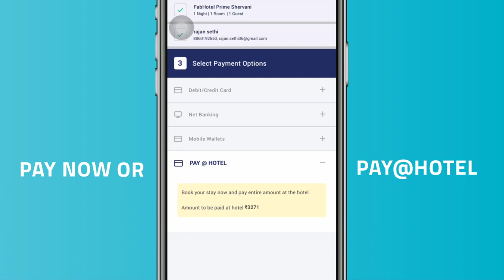For easy bookings, download our app on iOS.